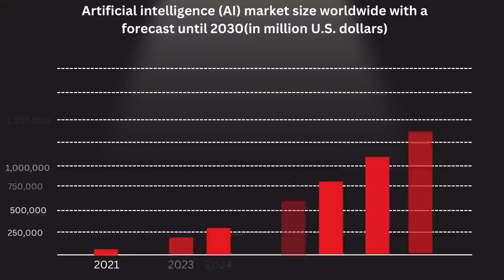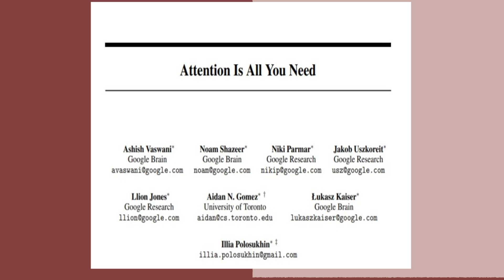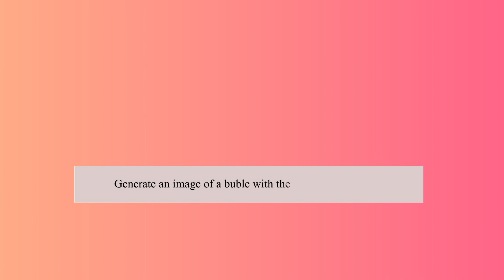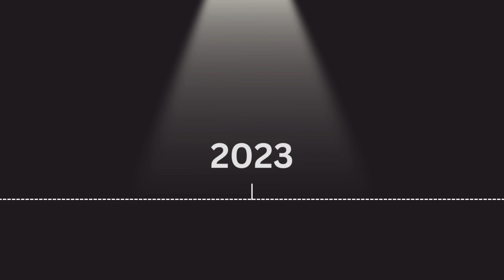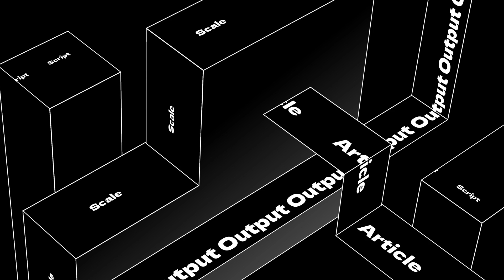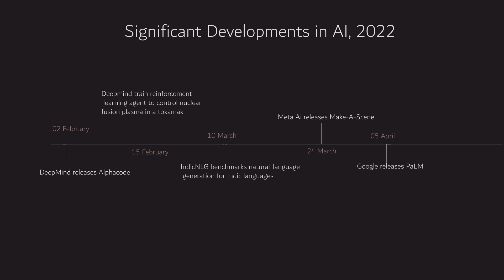AI: Your 2023 Ticket to Financial Freedom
In this video, we delve deep into the evolving world of Artificial Intelligence and its immense potential to generate wealth in 2023. Whether you're an entrepreneur, an investor, or simply curious about the future of technology, this guide is tailor-made for you.